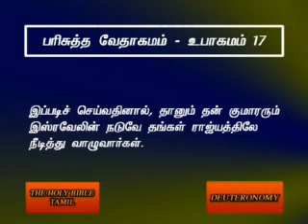Deuteronomy 17 Tamil Video Bible